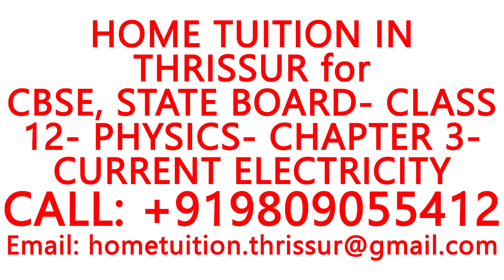HOME TUITION IN THRISSUR for CBSE, STATE BOARD- CLASS 12- PHYSICS-CHAPTER 3- CURRENT ELECTRICITY